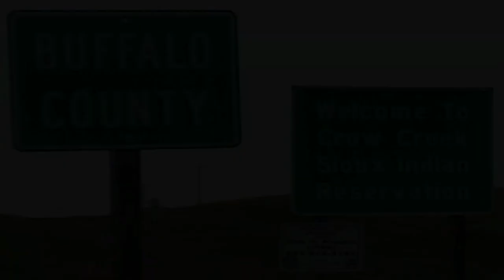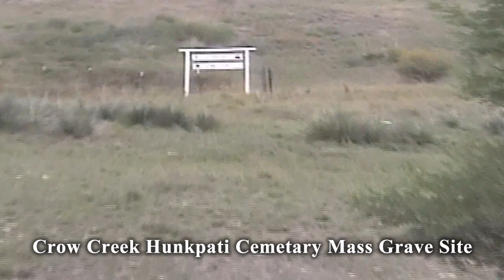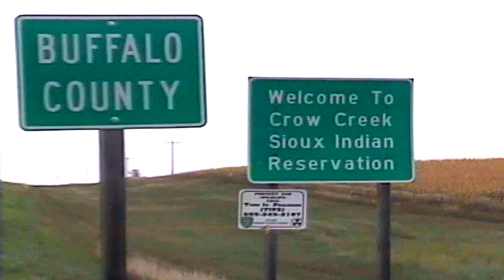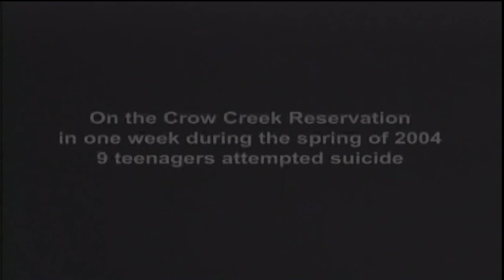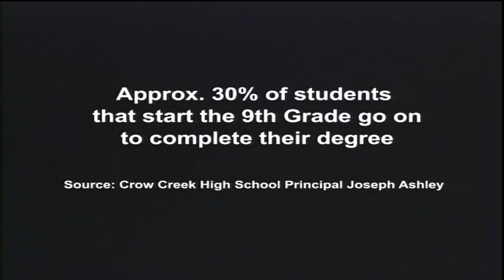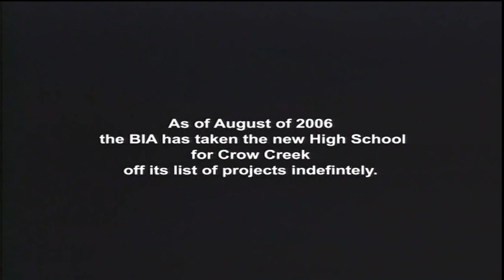Crow Creek Lost People Documentary